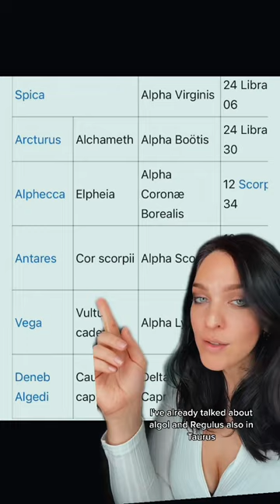behenianstars antares regulus spica alyssasharpe astrology thedivinevenus